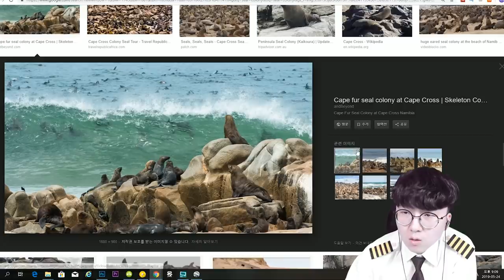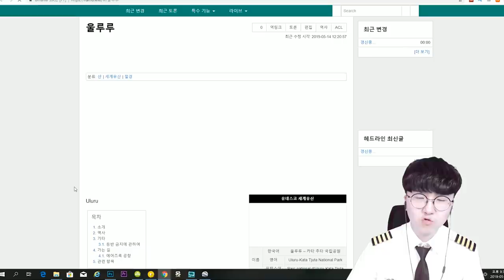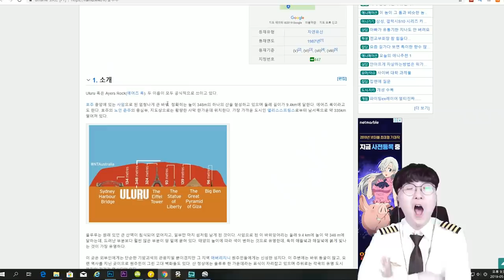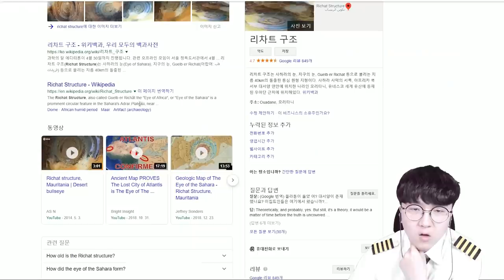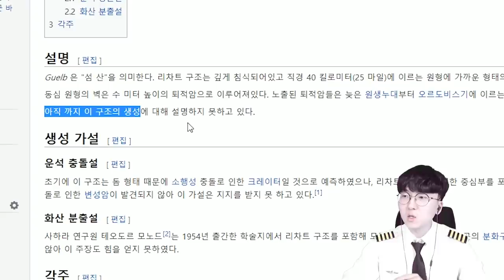지구가 째려보네요 ㅎㄷㄷ 지구의 눈 발견?! [ 휴글어스 #11 ] l 휴지(HueZ)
지구에는 아직 말로 설명할 수 없는 참 신비한 곳들이 많네요 ㅋㅋ

편집 : 휴지 ▒ 썸네일 : 휴지

1. 빠놀이(등수놀이) X
2. 욕설 X
3. 상대방 까내리기. 기분 상하게 하는 말들 X
4. 친목질 X - ex) 댓글로 서로 대화, 개인정보 및 신상 물어보기 등등